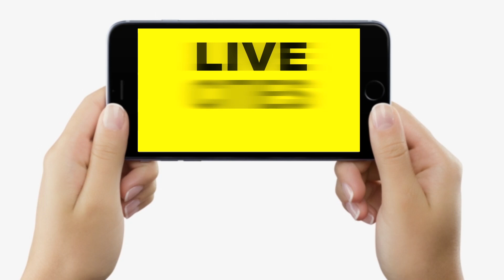Bihar Excise Law : श/राब पीये पकड़े गए और पहचान को Order दिखा ATM Card मांगा जाए, तो मत दीजिएगा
Bihar Excise Law : श/राब पीये पकड़े गए और पहचान को Order दिखा ATM Card मांगा जाए, तो मत दीजिएगा | BIhar News | LiveCities